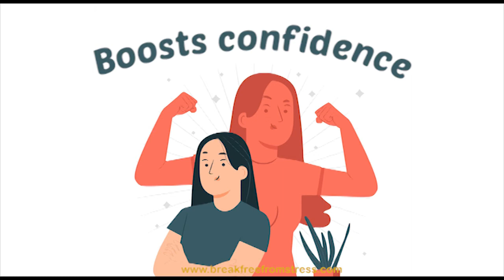Emotional Agility to break free from stress and be happy: Short video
In our efforts to help people to know different ways to break free from stress, we are sharing a short video of less than 2 minutes every week.

In this video, we are throwing some light on emotional agility.

Watch this video and follow us to know more about emotional agility in our upcoming videos.

Encourage us by liking, sharing & commenting.

Keep Smiling!!